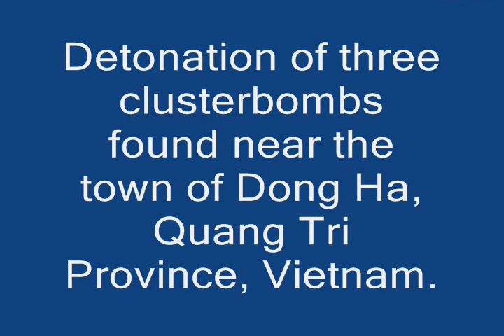Clusterbomb clearance in Vietnam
Project Renew and Norwegian People's Aid clear unexploded ordnance left from the Vietnam War in Quang Tri Province, Vietnam